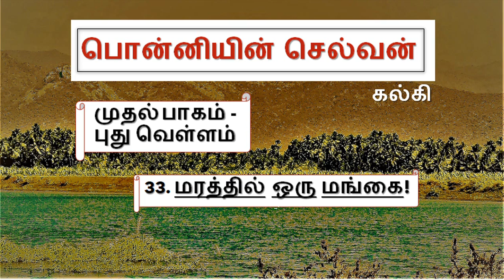பொன்னியின் செல்வன் 1-33 ponniyin selvan Part-1 Chapter-33 | episode 1-33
சின்னப் பழுவேட்டரையரின் ஆட்களிடம் இருந்து தப்பித்த
வந்தியத்தேவனுக்கு எதிர்பாராத இடத்தில் இருந்து கிடைத்த உதவி !

Enjoy listening.